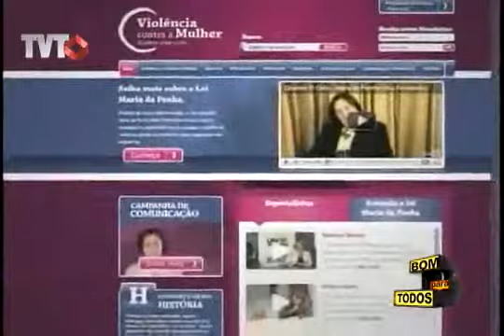Bom para Todos: Violência e Discriminação contra mulheres - 1/3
Programa sobre a Discriminação e violência contra a mulher. A discriminação está presente na cultura e na religião, mas também nas leis e nas relações familiares, econômicas e trabalhistas. No Bom para Todos vamos conhecer o que os movimentos sociais estão fazendo em defesa das mulheres e o que ainda precisa ser mudado na nossa legislação.

Tema: Violência e Discriminação contra mulheres